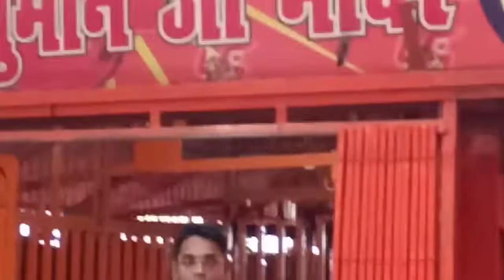प्रयागराज (इलाहाबाद) में भगवान हनुमान का अनोखा मंदिर और खेल मदारी के अनोखे दृश्य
दोस्तों मै एक नई विडियो के साथ अा गया हूं/ उम्मीद हैं विडियो आप को जरूर पसंद आयेगा / प्रयागराज के प्रसिद्ध जगह किले, मन्दिर और  लोगो की कलाकारी /
I hope you enjoying this video very much and please comment the best part of this video and share to your friends & press like button if you like this video.